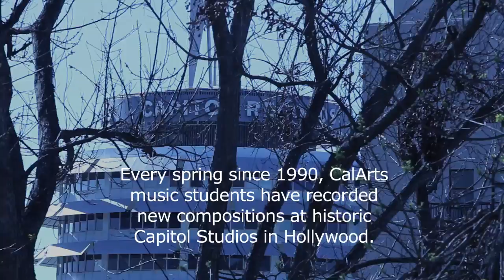2010 Calarts/Capitol Records Jazz CD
For the past 21 years, musicians from The Herb Alpert School of Music at CalArts have produced a CD of original jazz compositions at the legendary Capitol Music studios in Hollywood.